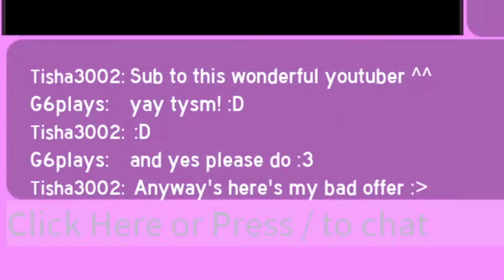What people OFFER for the LARGE TRAIN BOW SKIRT in Royale High Trading! *IM SHOOK* 😱💎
Hey petals! Today I’m seeing what people offer for the Large Train Bow Skirt in Royale High Trading! This video includes 18 offers and for each one I calculate how much it’s worth and wether I think it is a Win/Fair/Lose based on that worth.

🎵 ~Music Credits~ 🎶
Lukrembo - Marshmallow (intro and outro)
Ikson - Blue Sky
Ikson - Harmony
Ikson - Paradise